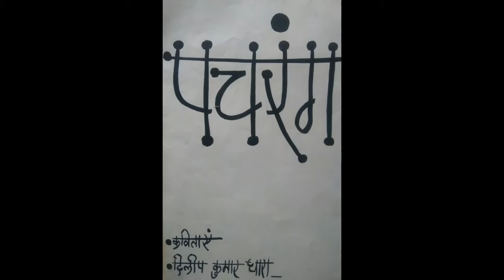पचरंग Durga Stuti ( माँ दुर्गा स्तुति )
माँ दुर्गा के चरणों में प्रार्थना हेतु रचित एक स्तुति
रचयिता -  श्री दिलीप कुमार धारा
Video Creation - Mrinmoy Dhara
Software- Video editor by Windows